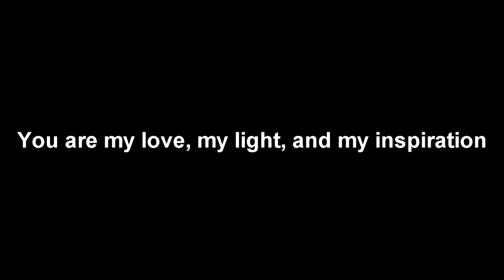G-d Only Knows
B"H
"G-d Only Knows" is a song by American rock band the Beach Boys from their 1966 album Pet Sounds. Written by Brian Wilson and Tony Asher, it is a Baroque-style love song distinguished for its harmonic innovation and complexity, its unusual instrumentation, and its subversion of typical popular song conventions, both lyrically and musically. It is often praised as one of the greatest songs of all time and as the Beach Boys' finest record as well as being one of the band's best known songs.

The song's musical sophistication is demonstrated by its three contrapuntal vocal parts and weak tonal center (competing between the keys of E and A). Lyrically, the words are expressed from the perspective of a narrator who asserts that life without their lover could only be fathomed by G-d—an entity that had been considered taboo to name in the title or lyric of a pop song. It marked a departure for Wilson, who attributed the impetus for the song to Asher's affinity for standards such as "Stella by Starlight". Some commentators interpret "G-d Only Knows" as promoting suicidal ideations, although such an interpretation was not intended by the songwriters.

Wilson produced the record between March and April 1966, enlisting about 20 session musicians who variously played drums, sleigh bells, plastic orange juice cups, clarinets, flutes, strings, French horn, accordion, guitars, upright bass, harpsichord, and a tack piano with its strings taped. His brother Carl Wilson sang lead, a vocal performance that became regarded as Carl's best ever, with Brian himself and Bruce Johnston providing additional harmonies. The song ends with a series of repeating vocal rounds, another device that was uncommon for popular music of the era.

"G-d Only Knows" was issued as the B-side of "Wouldn't It Be Nice" in July 1966 and peaked at number 39 on the Billboard Hot 100. In other countries, it was the single's A-side, reaching the top 10 in the UK, Canada, Norway, and the Netherlands. Many songwriters, including Paul McCartney and Jimmy Webb, have cited "G-d Only Knows" as their favorite song of all time.

"G-d Only Knows" is among the several songs that Brian Wilson and Tony Asher wrote for the Beach Boys' Pet Sounds album. Asher felt that it was the pair's most effortless collaboration, remembering that Wilson "spent more time tweaking the instrumental part than we did writing the words!" Recalling "G-d Only Knows", Wilson acknowledged that he himself had "not written that kind of song" before.

The Lovin' Spoonful's 1965 hit "You Didn't Have to Be So Nice" was a possible influence on the song.

Wilson's 1991 memoir states that the melody for "G-d Only Knows" derived from "a John Sebastian song I had been listening to". When presented with this information, Asher and Sebastian said they were unaware of such a connection. Biographer Mark Dillon suggested that, if the claim was true, then Wilson's inspiration would likely have been the vocal layering on "You Didn't Have to Be So Nice", a recent hit by Sebastian's band the Lovin' Spoonful. In later interviews, Wilson said that he wrote "G-d Only Knows" as an attempt to match the standard of the Beatles' album Rubber Soul (released in December 1965). In his recollection, he was under the influence of marijuana and was "so blown away" with the album that he sat at his piano and began writing the song.

Asked about Pet Sounds in various interviews, Wilson frequently emphasized the album's spiritual qualities, saying that he had held prayer sessions with his brother Carl and "kind of made [the album] a religious ceremony." At the time of the song's writing, he was married to singer Marilyn Rovell. Writing in his book about the album, Jim Fusilli noted a closing phrase Wilson had once written to his wife in 1964: "Yours 'til G-d wants us apart."

At the time the song was written, referencing "G-d" in a title or lyric was generally considered a taboo for pop music, and there had been at least one recent instance of a record being banned from radio for having words such as "hell" or "damn". Asher said that he and Wilson had "lengthy conversations" about the lyric, "because unless you were Kate Smith and you were singing 'G-d Bless America', no one thought you could say "'G-d' in a song. [...] He said, 'We'll just never get any air play." He believed that Wilson agreed to the title after being told by other people that it was "an opportunity to be really far out [because] it would cause some controversy, which he didn't mind." Dillon wrote that referring to G-d may have also been viewed as "a square move" due to the nascent decline of traditional religion in the United States.

In the lyrics, the narrator anticipates the dissolution of their romantic relationship, and asserts that life without their lover could only be fathomed by G-d.  [from Wikipedia]